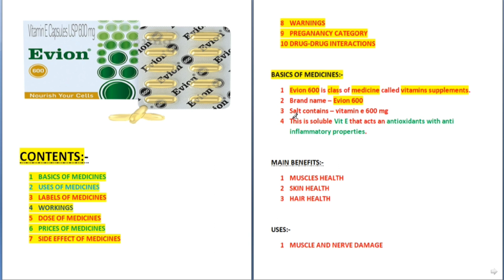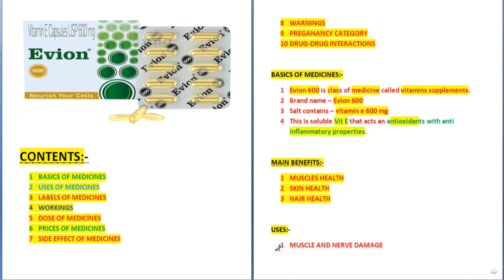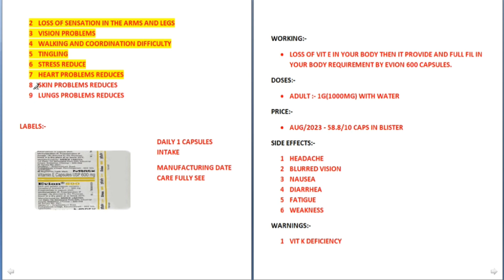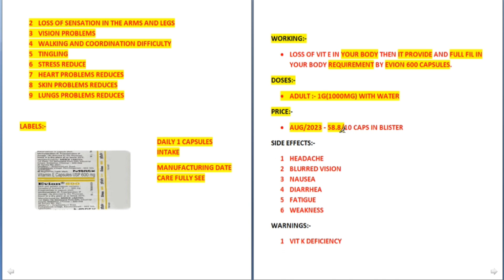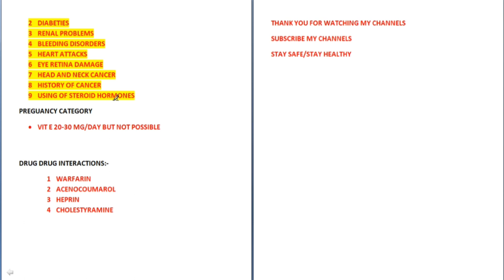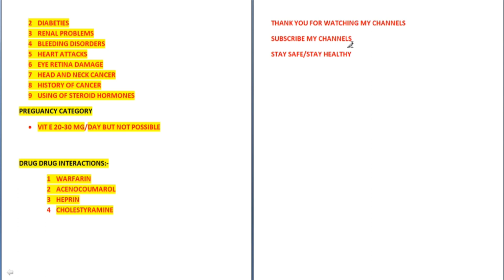Evion 600 mg || Evion 400 mg || Evion 600 for skin || Evion 600 खाने के फायदे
In this video i talk about Evion 600 mg

Medicine video,
Medicine information,
Medicine knowledge,
pharma video,
pharma lecture,
evion 400,
evion 400 for skin,
evion 400 khane ke faede,
evion capsules ke faede,
evion 600 for skin,
evion 600 for hair,
evion 600 se hair problems thik,
evion for hair fall,
evion treat hair fall,
evion 400 hair,
evion 400 hair growth result,